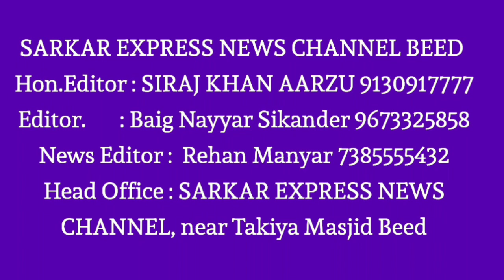केमिकल कॅनच्या भीषण स्फोटात एक जण जागीच ठार; दोघे गंभीर जखमी Beed Jijamata Chawk Masrat Nagar